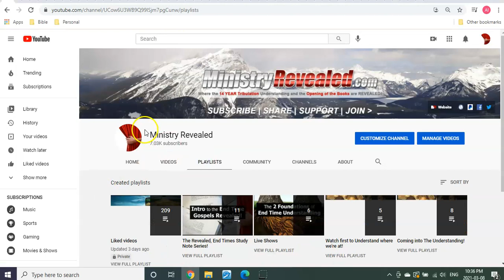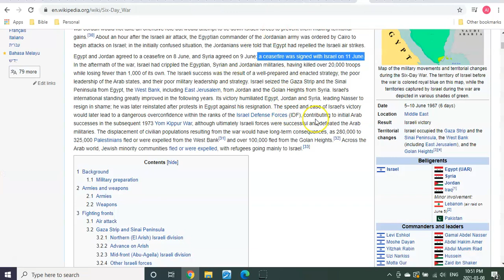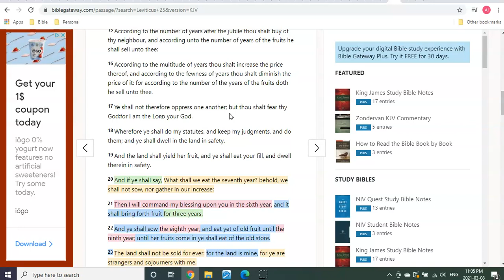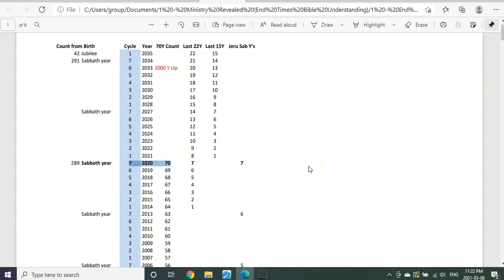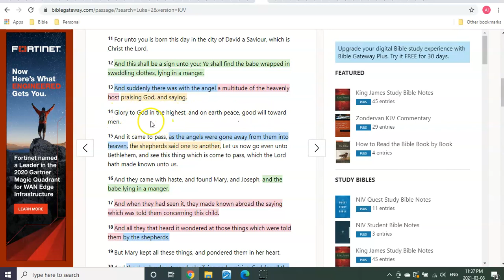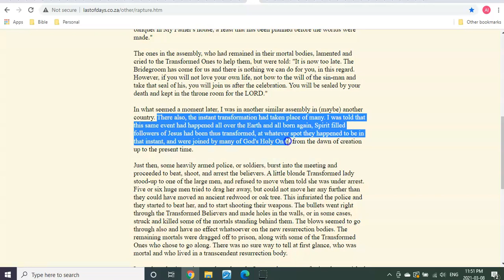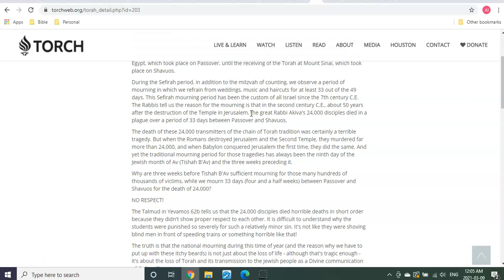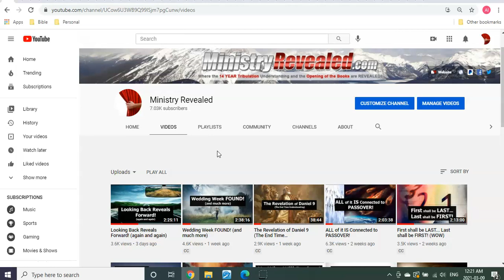And If Not CUT IT DOWN!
Hello Fourteeners, Brothers and Sisters. Welcome back. Today we Finally tie in Jerusalem's count to the End Times. You'll finally see how Jerusalem can be ending in the same year count as Israel's true 70th! So exciting and every time, like we say, we find more it is always 100% in it's position and place in its end time understanding!
Plus, we'll also get into a little more detail on the possible working groups many are wanting to discern a little better. All quite revealing. All so exciting as usual.
What a time we're in! To have been chosen for such a time as this. Absolutely incredible.

The 14 Year Tribulation Timeline Chart Overview. Link;

Opened Books the Chapter to Years. Link;

Israel is the time piece sign! Link;

                                      T3G 5W6